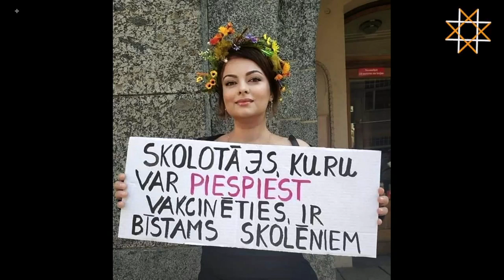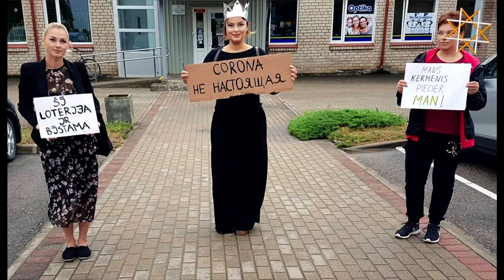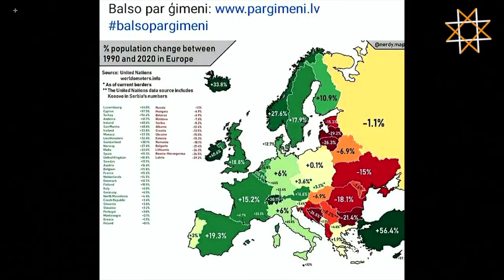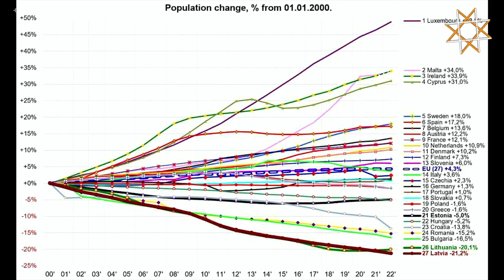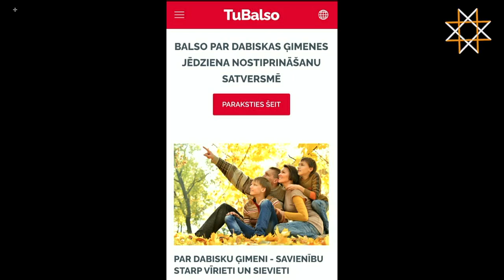Viesos JELIZAVETA KOROTKOVA. "Brīvības studija" ar Andri Petrovu.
-par to, kā kovidtirānija skolotāju pārveidoja par protestu dalībnieci;
-vai cilvēks ir brīvs?
-par obligāto militāro dienestu;
-CORONA не настоящая Ludzā;
-skolotāju cietēju statuss;
-digitālās izglītības debilizācija;
-maskas = bezemocionāli= bezpersoniski;
-par Latvijas varas atdošanu starptautiskām organizācijām;
-minoritāšu diktatūra
un daudz ko citu...

⬇️Pievienojies mūsu Telegram kanāliem!

Dziesma "Ezers"
Mūzika: Haralds Sīmanis
Dzeja: Arvīds Ulme
Vokāls: Dace Spura, Ginta Jansone
Ģitāra: Normunds Upītis
Basģitāra: Edijs Panders
Bungas: Jānis Jans
Klavieres: Jelizaveta Korotkova